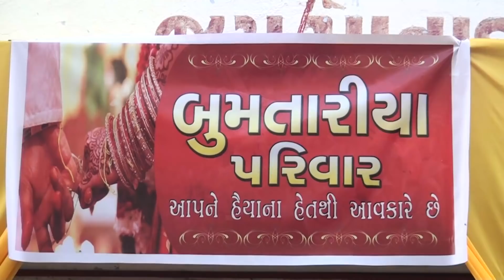Bhakti Weds ankit